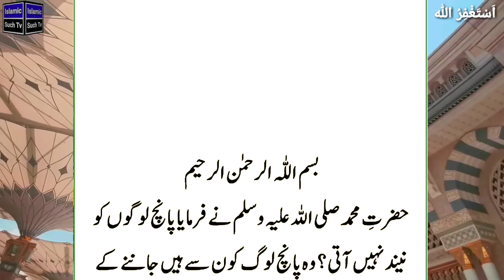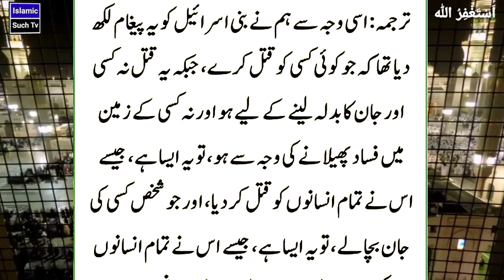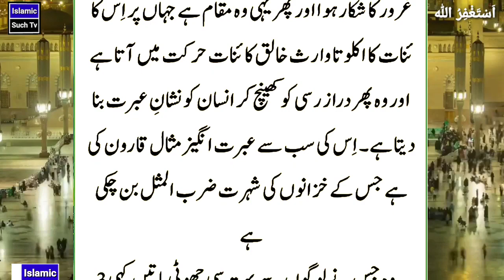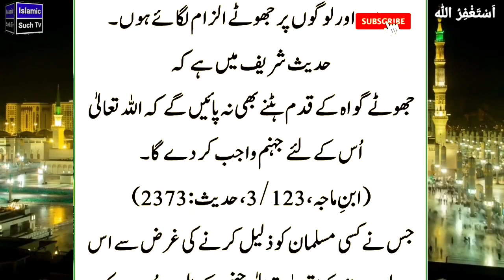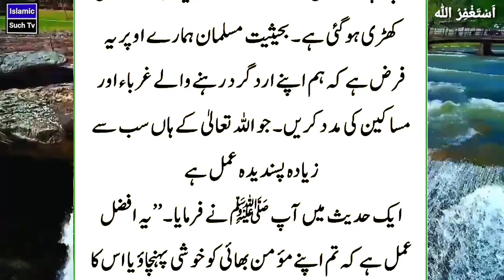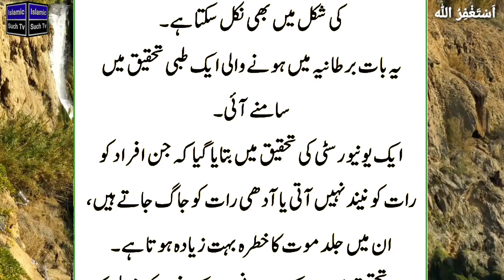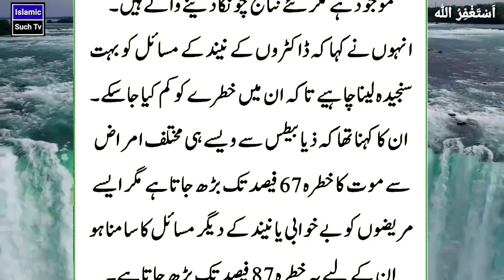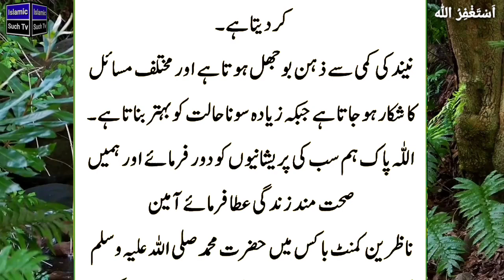5 Logon Ko Nend Nahi Aati | Nabi S.A.W ka Farman | وہ پانچ لوگ جنہیں نیند نہیں آتی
5 Logon Ko Nend Nahi Aati | Nabi S.A.W  ka Farman | وہ پانچ لوگ جنہیں نیند نہیں آتی